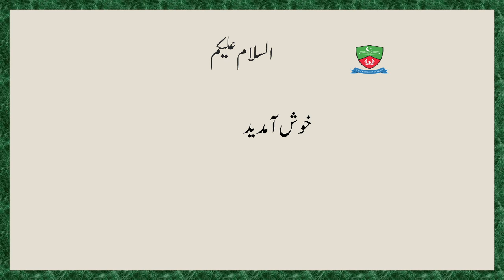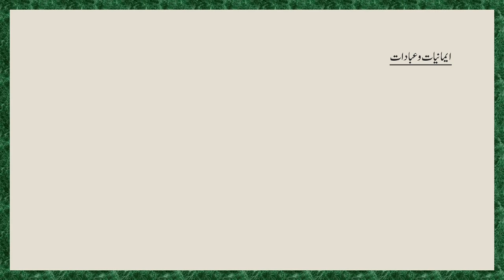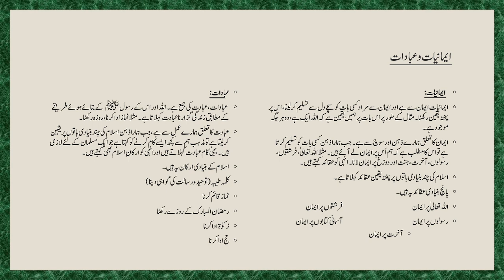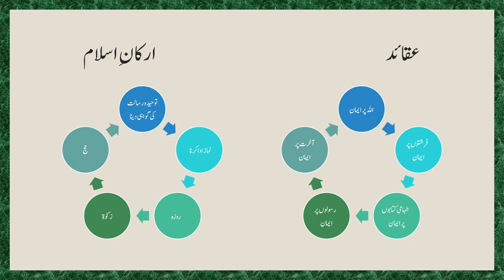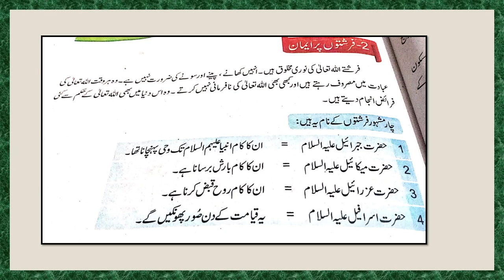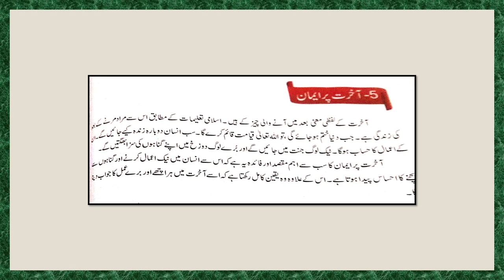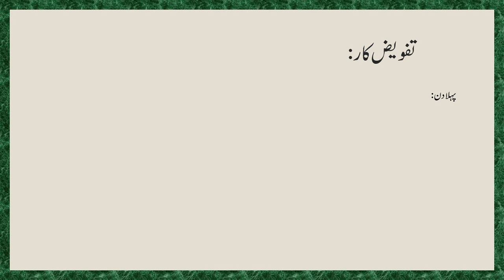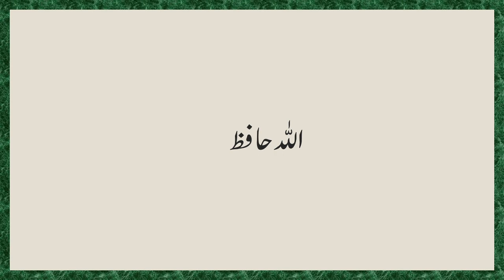Islamiyat Week 1